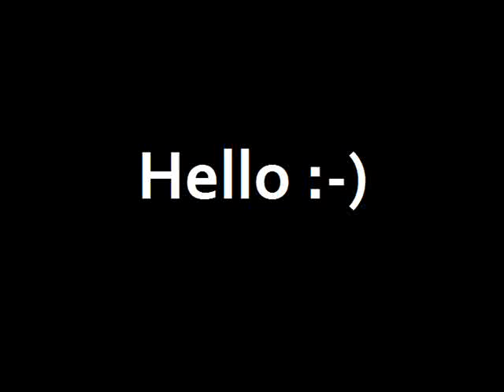Alam mo yung feeling na...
CORNi